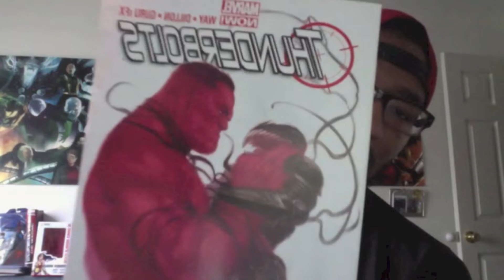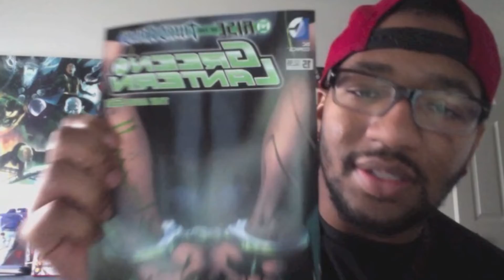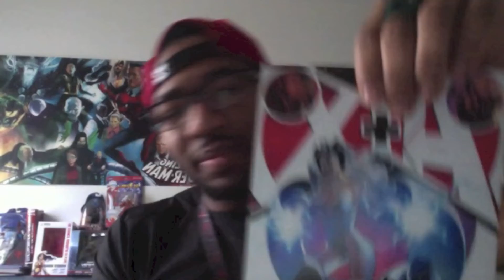New Comic Book Day!!!! 12/19/12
New Comic Book Day

Also suggestions on Books i should pick up?